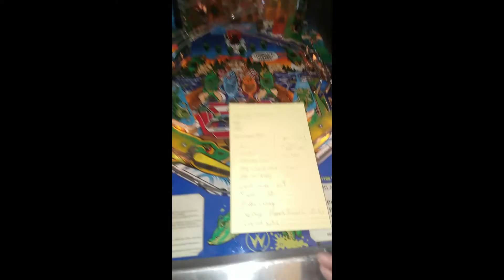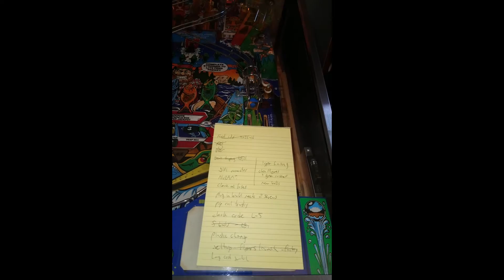Part 1: Fish Tales Pinball Machine Living Room Project!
My friend Kevin talked me out of this Fish Tales :) He is going to do the playfield shop job and LED's so I'm going to go over everything else and make sure it is solid! Lets take a close 1st look!

I also forgot to not have music in the background so please don't strike me youtube :)